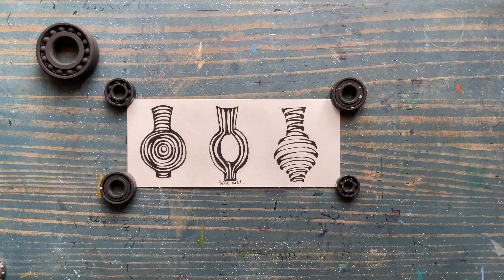Как нарисовать стилизацию кувшина линиями. Три варианта.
Видео-урок по художественной графике. Рисуем графическую линейную стилизацию кувшина. Материалы для работы: бумага 29,5х12,5 см, графитовый карандаш, чёрный маркер 0,5 мм.
Творческие импровизации на бумаге, для саморазвития и самосовершенствования. Рисуем креативно и экспериментирует с художественными материалами. Как нарисовать, что нарисовать. Рисуем дома, просто и легко. Видео-уроки для все, кто хочет научиться рисовать картины своими руками.

Канал творческого развития Siva ArtStudio где профессиональный художник знакомит начинающих творцов с основами академического рисунка и живописи, композицией и цветоведением. В художественной мастерской вместе рисуем с применением всевозможных художественных техник и материалов. Создаем и развиваем образы и учимся воплощать их на бумаге. Когда вы задаете себе вопрос «что нарисовать?» - заходите на канал SivaArtStudio и получите ответы на такие распространенные вопросы новичков: как нарисовать? И если не увидите ответа на свой вопрос - всегда можно задать его художнику: